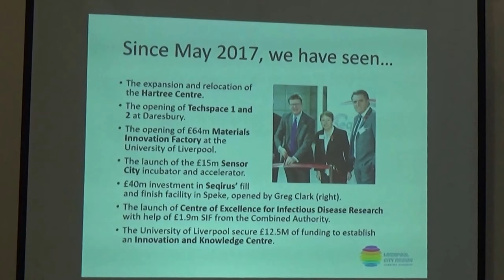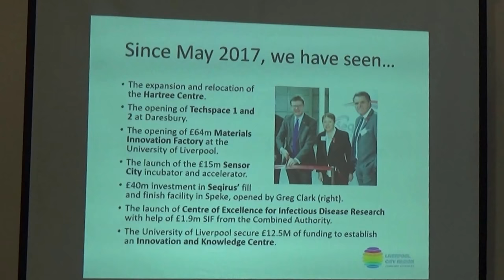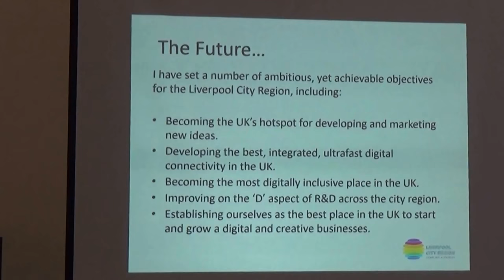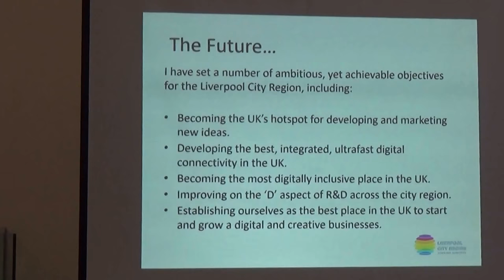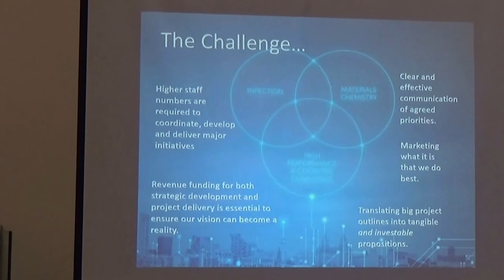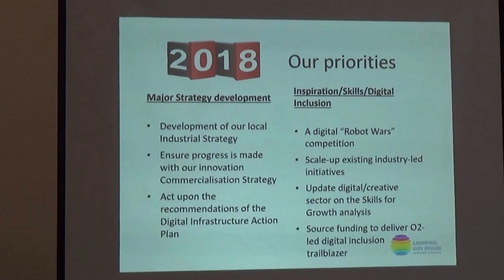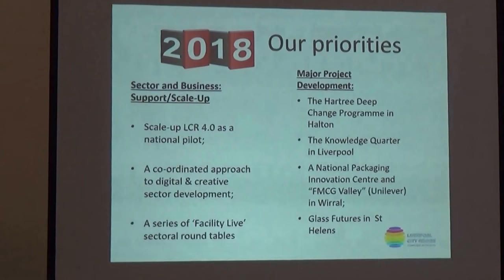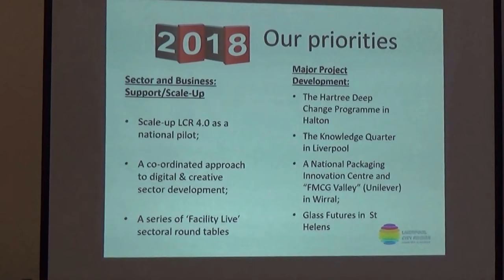Liverpool City Region Combined Authority 19th January 2017 slides 6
Present:
Mayor Steve Rotheram
Cllr Phil Davies
and others

Policy, Finance, Digital and Innovation

6. Portfolio Update - Policy, Finance, Digital and Innovation 0:01

These are the slides from the update from the Portfolio Lead on the priorities for this portfolio.